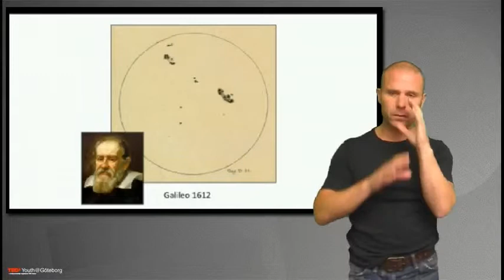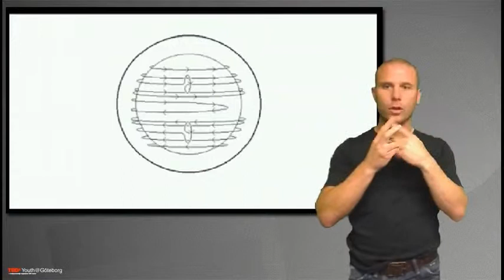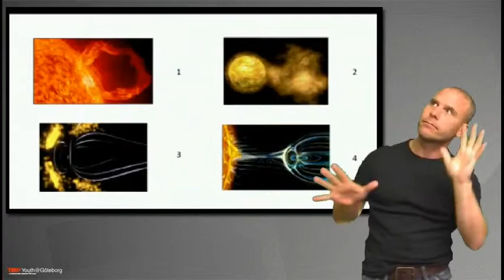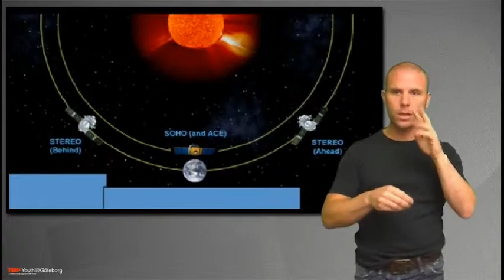TEDxYouth@Göteborg - Nanook Håkansson - Solarstorm [Sign Language]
Nanook gave his first talk at TEDxYouth@Göteborg 2010, he talked about IT development in the schools and demanded better tools and training to students to be able to keep up with todays rapid development. This year, Nanook talks about the complex subject of solar storms and how these storms can affect our high technology society we live in today.

In the spirit of ideas worth spreading, TED has created a program called TEDx. TEDx is a program of local, self-organized events that bring people together to share a TED-like experience.Our event is called TEDxGöteborg, where x = independently organized TED event. At our TEDxGöteborg event, TEDTalks video and live speakers will combine to spark deep discussion and connection in a small group. The TED Conference provides general guidance for the TEDx program, but individual TEDx events, including ours, are self-organized.